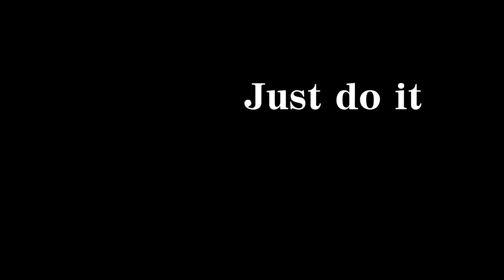2016年度 明治大学体育会サッカー部 総理大臣杯モチベーションビデオ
この度、「第40回総理大臣杯全日本大学サッカートーナメント」出場にあたり、モチベーションビデオを作成致しました！『一心』のもと、日本一に向け全員で戦います！是非ご覧下さい☆